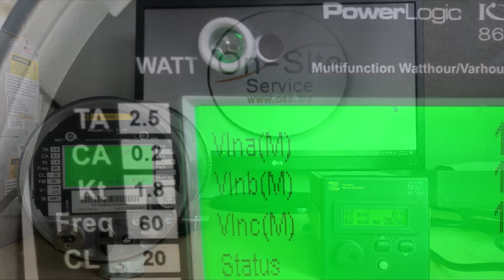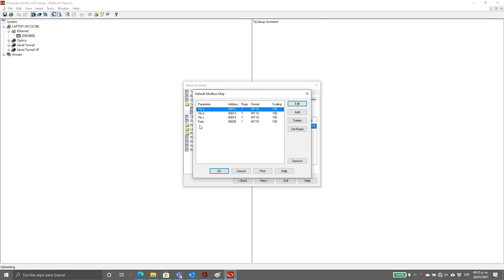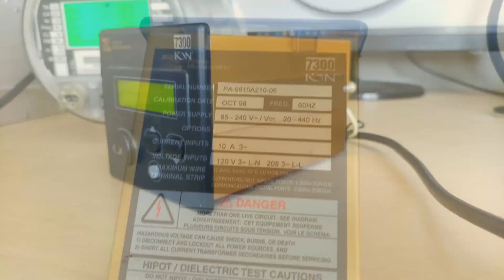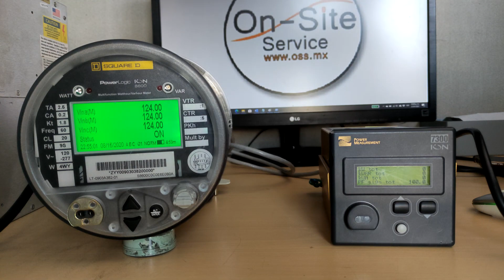v59 MULTIMEDIDOR ION 8000 PARTE 03 : PROTOCOLO MODBUS EN MEDIDOR ESCLAVO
En este video aprenderemos a conectar un MULTIMEDIDOR ION 8000 A OTRO ION SERIE 7000 usando el PROTOCOLO MODBUS EN MODO SLAVE.
La finalidad que perseguimos al compartir con ustedes este ejercicio es para que los usuarios tanto privados como CFE, vean una de tantas aplicaciones que se pueden realizar con estos multimedidores. COMO SIEMPRE MENCIONAMOS, SI VAN A ACCESAR ESTOS EQUIPOS DEBEN ESTAR ASESORADOS POR ALGUIEN DE CFE O UN CONTRATISTA QUE SEPA MANEJAR MUY BIEN ESTOS MEDIDORES.
Aqui les dejo un reporte realizado por nosotros de esta aplicacion con la empresa ACCIONA en un parque eolico que se nos complico un poco pero al final el ususario quedo satisfecho con la accion remedial que implementamos (ver pagina 10 del reporte). VALE LA PENA LA LECTURA PORQUE EXPLICA QUE EL MEDIO DE COMUNICACIONES (FIBRA / CONVERTIDORES DE MEDIO Y PROTOCOLO / GESTOR / ETC). ES UNA PARTE MUY RELEVANTE CUANDO HAY PROBLEMAS EN ESTOS MEDIDORES ION SERIE 8000: